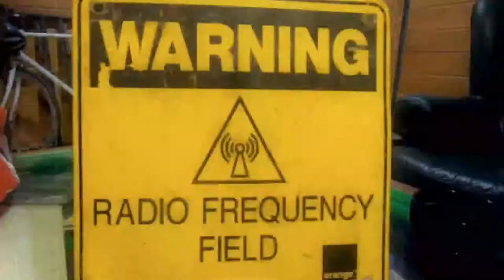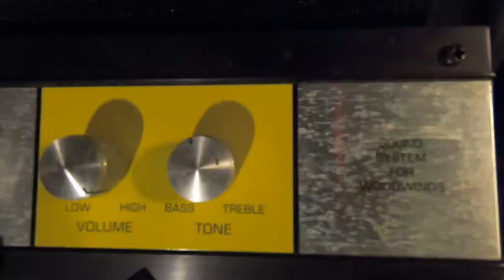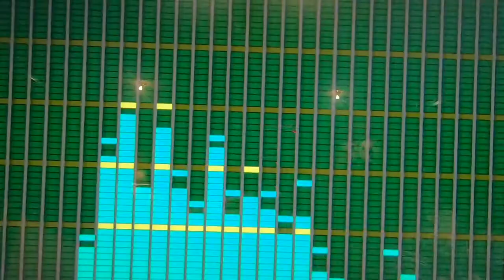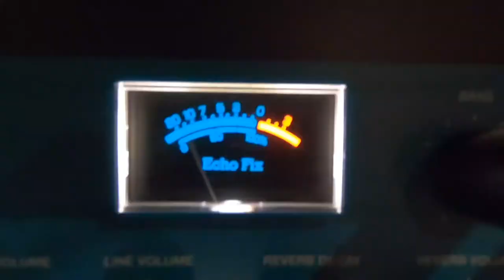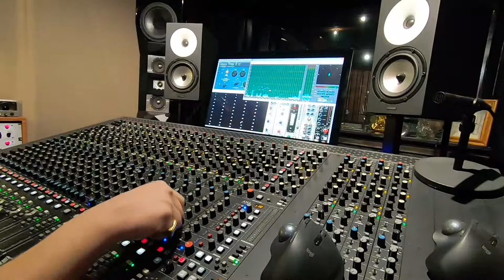K2_LIVE@FED featuring Chloe Kim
K2 perform live @ Free Energy Device Studios (Camperdown, Sydney AU)

Matt Keegan: saxophone / eventide H9 / elektron octatrack / juno 06
Richard Belkner: mix + dubs / Zähl AM1

Special Guest = Chloe Kim: drums and percussion

Produced by Matt Keegan & Richard Belkner
Edited by Niall Cameron
Mastered by Micheal Lynch
Filmed by Matt Keegan
Film editing by Tim Keegan